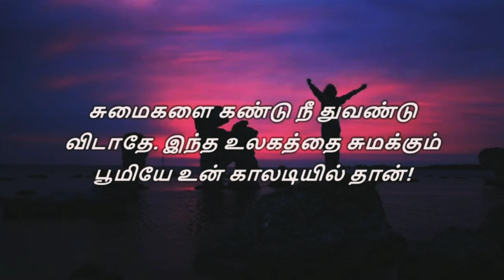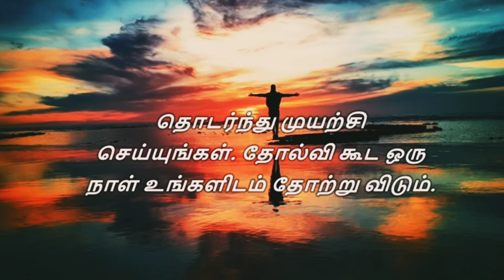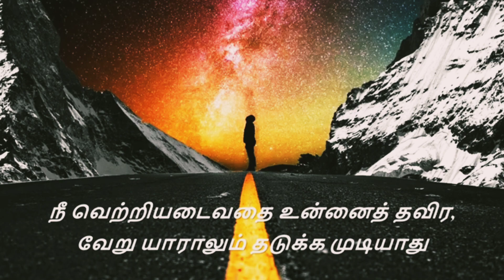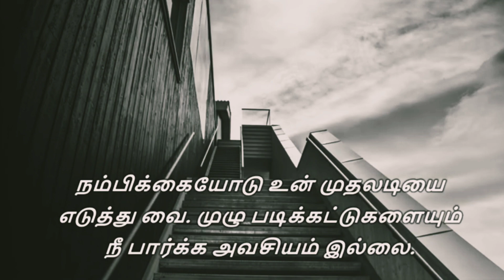தன்னம்பிக்கை தரும் பொன்மொழிகள்